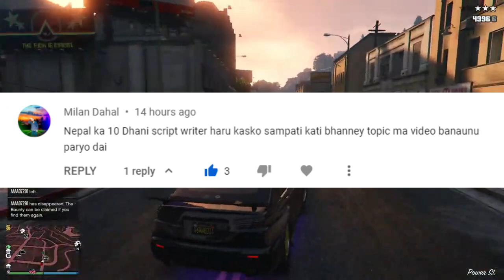Top 5 Richest Script Writer | Deepak Raj Giri , Pradeep Bhattarai || Highest Grossing Films In Nepal